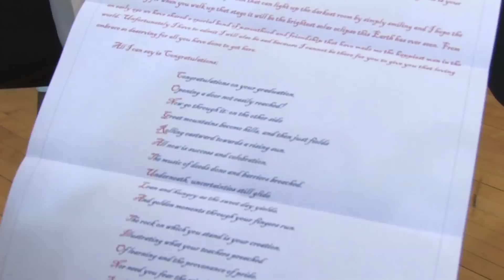Long-Distance Surprise for 2011 Grad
See 2011 UAlbany graduate Gleish Gonzalez-Orama's reaction to a letter from her father who is serving in Afghanistan